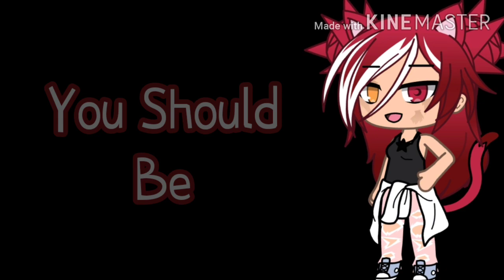|| You Should Be Sad {Part 5} Gacha life FR || •glass fire•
Application utilisée :
• Kinemaster

Musique utilisée :
• For the Love Of a Daughter
• Eternal Youth
• You Should Be Sad